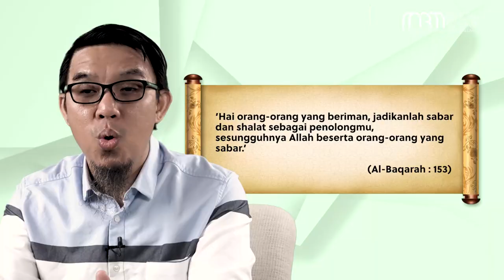Karakter Emas Si Pengembala | Firdaus Wong